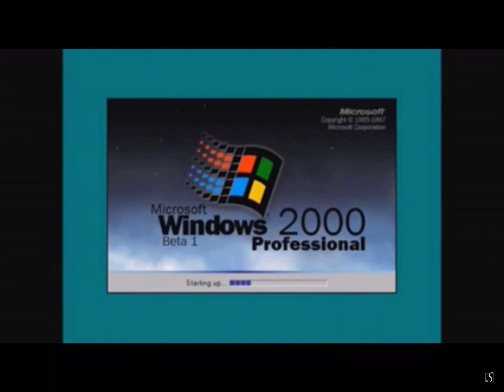Windows 2000 Professional Beta